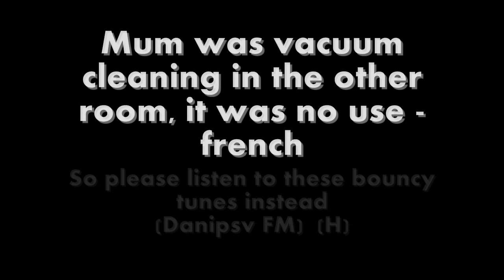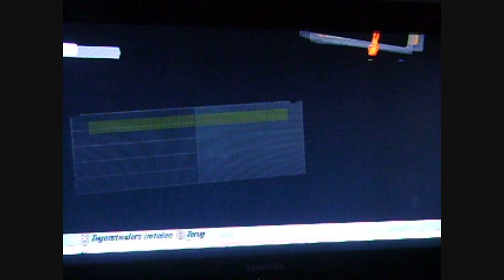(MSPR) Self Service NSC 21 - Wakazashi Razor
I made sushi out of those tracks -proud- No seriously, that went quite well :) Paradise was my weakest run, and I may have to go with Caldera as my best because of the start haha. You're up Mitch (H) Monument Valley and Apocalypse vids coming soon ;)